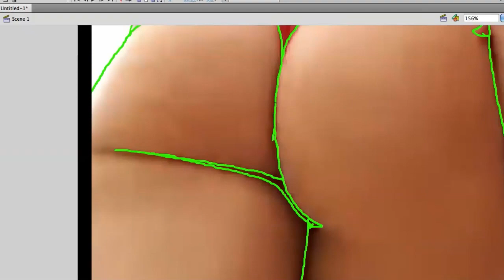Lexi Belle x Remy Lacroix Fan Art Digital Drawing Timelapse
Lexi Belle and Remy Lacroix snap.

★ Shop ★